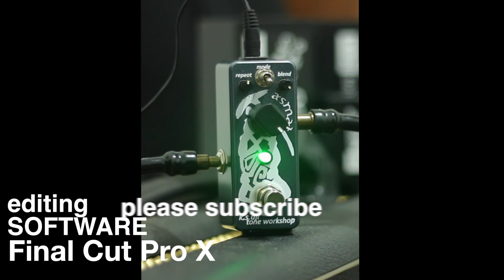K.S. Aji ASMAT delay/echo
demo of ASMAT delay/echo
in a short Am9-Fmaj6/9 composition
overdrive used on Analog mode is BARONG overdrive